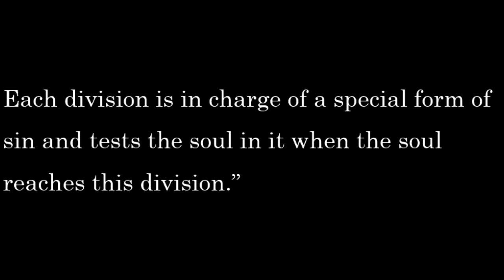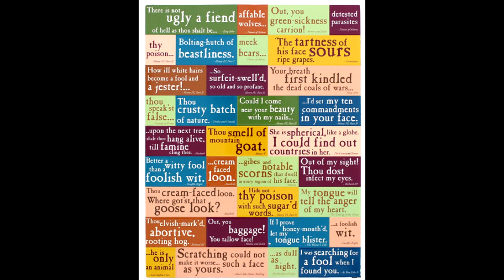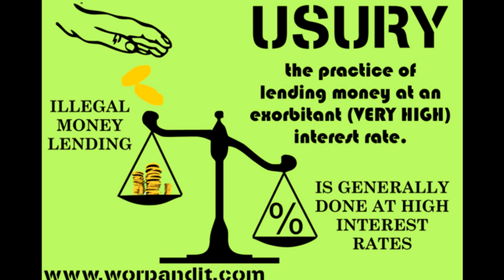AERIAL TOLL-HOUSES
I use 2 sources:
The Soul After Death by Father Seraphim Rose
Orthodoxwiki.org

The teaching of Aerial Toll-Houses regards the soul's journey after its departure from the body, and is related to the particular judgment. In its most general form, it refers to the idea that after death, the demons attempt to find a basis for taking the soul to Hades, while the angels defend the soul, taking the reason in the righteousness of the reposed person. Whether the soul is finally seized by the demons, or taken to heaven depends on the state of the soul at death and the intercession (prayers) of the living. In either case, the soul then experiences a foretaste of what it can expect after the final judgment. According to Fr. Thomas Hopko, the teaching of the Toll Houses is found in virtually every Father of the Church.[1] One of the first mentions of the doctrine can be found in the prayer of St. Eustratius, 3rd century Martyr. Nevertheless, it is traditionally considered that Apostle Paul spoke about toll houses in his epistles (Eph 6:12-13)[2].